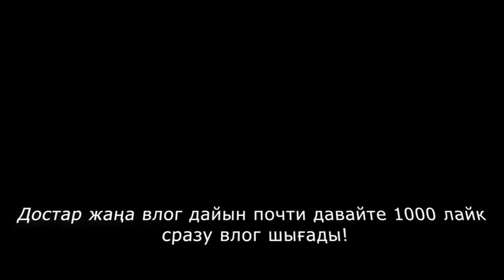МЫНАНЫ ҚАЛАЙ ТҮСІРГЕНБІЗ🤦🏻‍♂️... Темірлан мен Ерса!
По поводу сотруднечество написать на TELEGRAM @thersacom